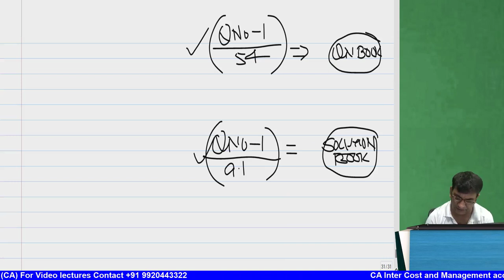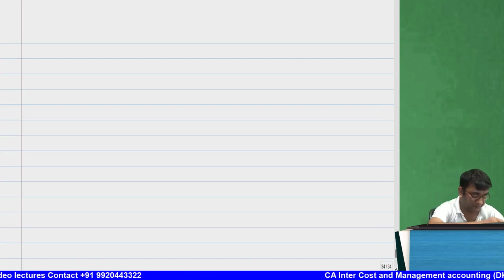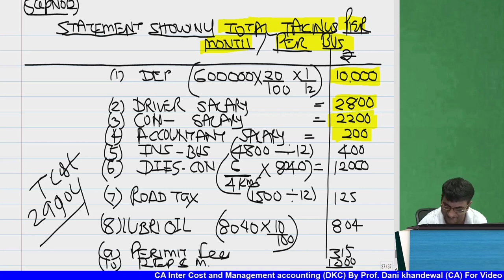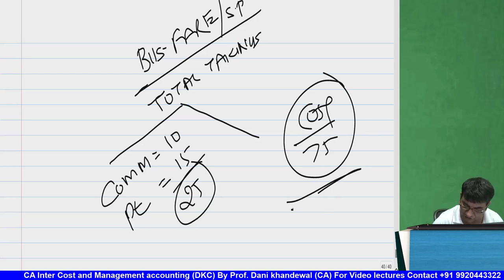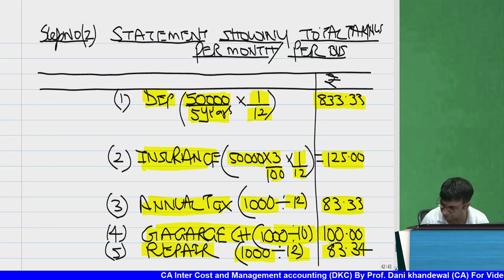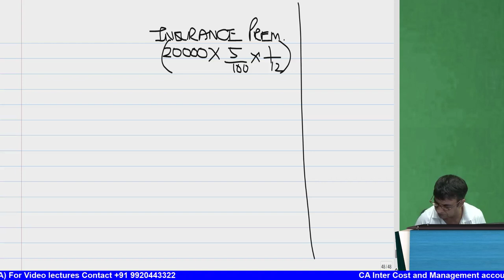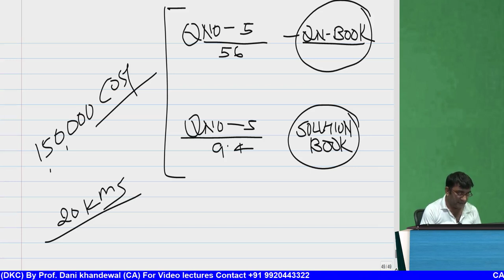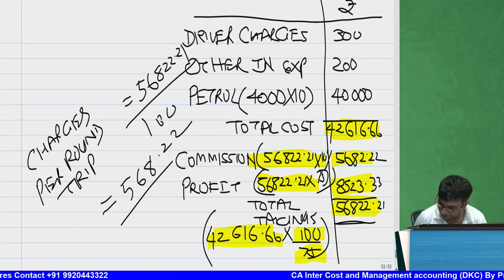Chapter 9 | CA Inter Costing | New Syllabus | DKC This Much Crash Course | Operating Costing Part 1